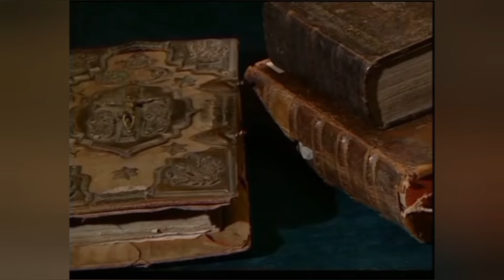СМЕРТЬ ВОШЛА В МИР ЗАВИСТЬЮ ДИАВОЛА..ДАНЬ НЕ ПРИРОДЕ,А ГРЕХУ..